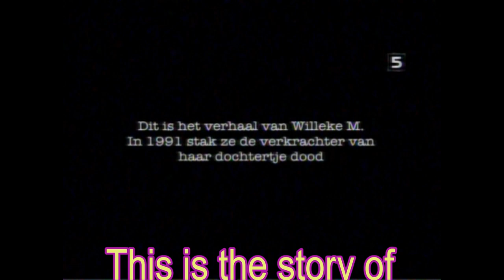Ron Lindeman: Motherless Child full version ( Song for LaReina)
Motherless Child ( Song for LaReina)
dedicated and written for Willeke M. AKA LaReinaWilleke ( artist name).
This is the story of Willeke M. AKA LaReinaWilleke ( artist name) who killed the rapist of her then 12-year old daughter back in 1991 and was sentenced to 12-years imprisonment for doing so. After her release in 1999 she has been working as an artist/painter.
Footage from Net5 series Moordvrouwen  ( Murderous women) made by Posh Productions.
Music and words by Ron Lindeman.
Ron Lindeman : acoustic guitars and vocals.
Anand Mahangoe: leadguitar.
Ron Baggerman: bass on Ziggy tapstick.
Kevin van Genderen: grand piano.
Roy van Veenendaal: drums.
copyright recording and video Ron Lindeman 2011.

A motherless child ( Song for LaReina ))

See I still remember
How it used to be
When I was a child
And yes she gave birth to me
But by giving birth to me
She brought me pain and sorrow
And not happy childhood memories

I am the queen I wish to be
But ghosts from childhood still keep bugging me
You betrayed me mother
You sold me mother
You gave away my happy childhood dreams
You never was
You never will be,
Never have been
A mother

I am a motherless child
Motherless child, motherless child

As years pass by
As tears go by
All life did was keep me alive
It seemed to lead  me to my hopeless deed
Killing ain't a hopeful feat
Walls of thick concrete
Let me sink away in tragedy

I learned the hard way
To make the best of life
When the walls keep closing in
In on me

Here I stand tall
A woman so much wiser than ever before

I have conquered
hatred
growing inside of me
Learned to let it go
Release the anger
Banish the pain

When life embraced me again
Giving love still goes painfully
Hurting me
Still hurting me
Sometimes it still hurts me so

I am the queen I wished to be
A purple lady
Drained with awful memories
I am the queen I want to be

But still I stand tall
A woman wiser than ever before
I have conquered
hatred

But nothing can change
Nothing can change
My childhood memories
Childhood memories

Words and music by Ron Lindeman
written September 2010
Copyright Ron Lindeman